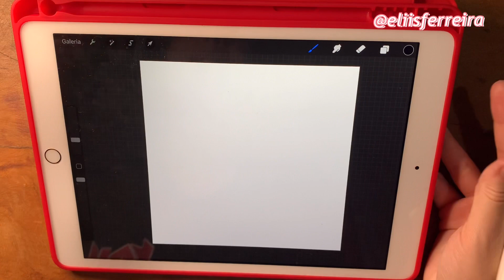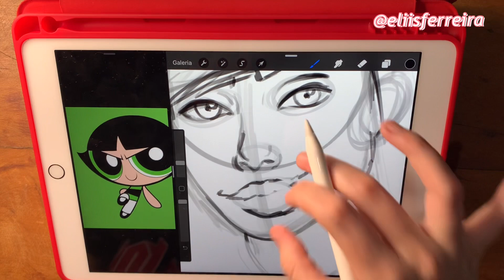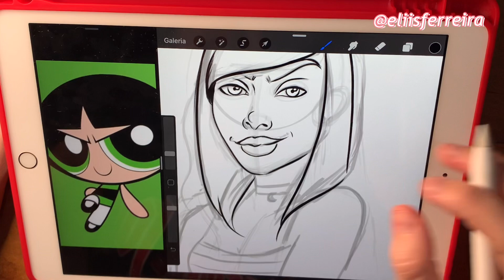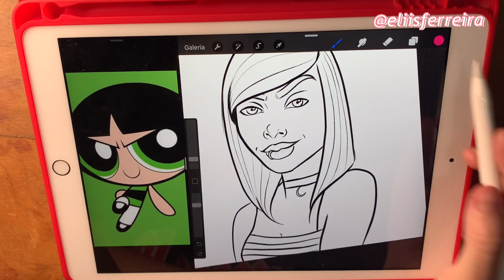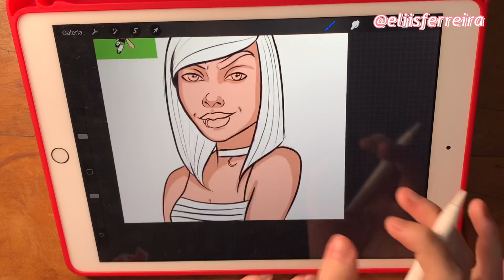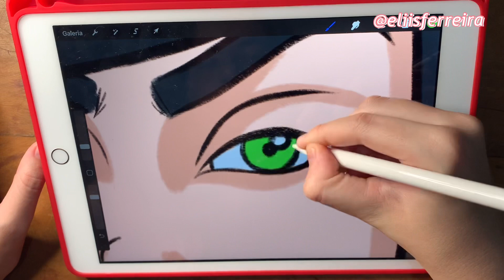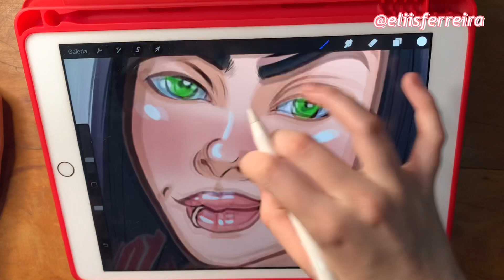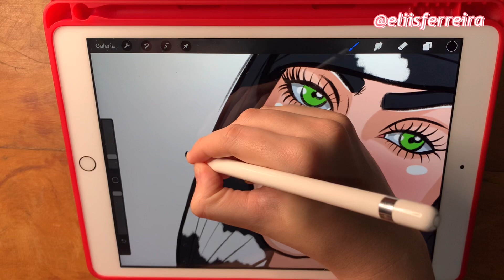HUMANIZANDO A DOCINHO!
Oi seus lindossss ❤️

App: procreate
Editor de vídeo: VLLO